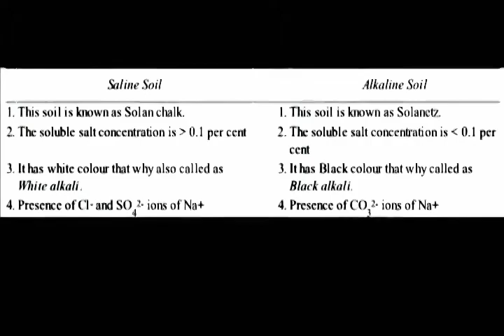Difference between Saline Soil and Alkaline Soil